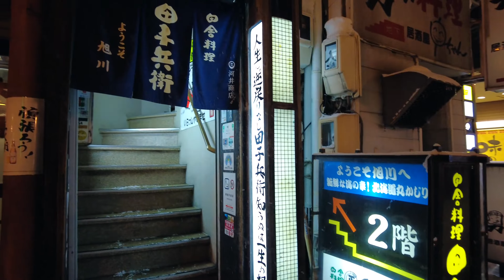SNOWY NIGHT IN ASAHIKAWA, HOKKAIDO | Freezing Japan Winter Walk | Spirit of Japan TV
Join Spirit of Japan TV on a snowy night walk in Asahikawa 旭川, a bustling city in Hokkaido 北海道. As the second-largest city in Hokkaido after Sapporo, Asahikawa transforms into a winter wonderland during the colder months. This evening, we explore San-Roku Gai and the vibrant Heiwa-dori Kaimono Koen, Japan's first permanent pedestrian-only street. Filled with restaurants, karaoke bars, and shops, the street is adorned with mesmerizing winter illuminations come December. Despite the freezing temperatures reaching minus 15, the snowfall adds a magical touch to the atmosphere. As we make our way to Asahikawa Station, immerse yourself in the ambient ASMR sounds of this winter walk in Japan.

Spirit of Japan TVで、北海道の賑やかな都市、旭川での雪の夜の散歩に参加してください。札幌に次ぐ北海道で2番目に大きな都市として、旭川は寒い月に冬のワンダーランドに変わります。今晩、私たちは三六街と活気に満ちた平和通り買物公園を探索します。これは日本初の恒久的な歩行者専用通りで、レストラン、カラオケバー、お店でいっぱいです。12月になると、通りは魅惑的な冬のイルミネーションで飾られます。氷点下15度に達する凍結温度にもかかわらず、降雪は雰囲気に魔法のようなタッチを追加します。旭川駅に向かう途中、日本のこの冬の散歩のASMRの音に浸ってください。

Spirit of Japan TV is run by Karl, Neil, and Scott, three permanent residents of Japan who, combined, have been living here for over 70 years. “Between us, we have traveled the length and breadth of this stunning island nation, photographing and videoing it along the way. Now it’s time to share it with you in the hope we can inspire you to come and see it for yourself!”

Spirit of Japan TVは、カール、ニール、スコットの3人が運営しています。これら3人は日本の永住者であり、合わせて70年以上ここに住んでいます。「私たちの間で、この素晴らしい島国の長さと幅を旅行し、途中でそれを撮影してビデオに撮影しました。今、それをあなたと共有する時が来ました。私たちがあなたを魅了して自分でそれを見に来ることを願っています！」